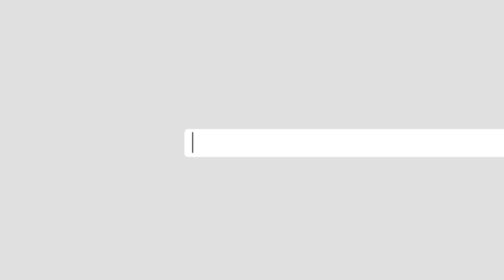د اسلام اباد ځینو برخو کې ټولبند لګول شوی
حکومت د کورونا وایرس مخنیوي په موخه د پاکستان مرکز اسلام اباد په ځینو برخو کې ټولبند لګولی. د اکتوبر له نیمايي راهیسې په پاکستان کې د کورونا وایرس پېښې بیا په زیاتېدو دي نو ځکه حکومت پر ولس ټینګار کوي چې احتیاطي لارښوونې عملي کړي. ویډیويي رپورټ.